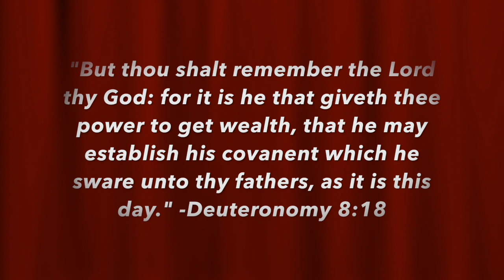Vlog #9 Flu shots, Halloween, and The Ball!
The crazy couple weeks of random fun events!